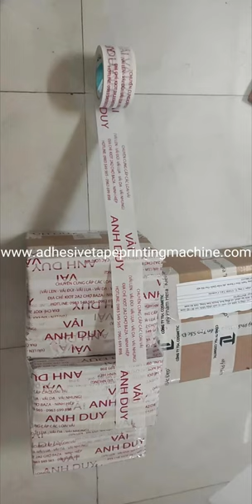BOPP tape printing machine print on non-gule side of bopp tape directly.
The pioneer already see this business chance when you still fool around. when you see the business chance,  the pioneer already enter this business. When you start this business the pioneer already are the big guy in this business. When many of you grow bigger in this busines and no profit, the pioneer already quit from this business.
Người tiên phong đã nhìn thấy cơ hội kinh doanh này khi bạn vẫn còn dại dột. khi bạn nhìn thấy cơ hội kinh doanh, người tiên phong đã tham gia vào lĩnh vực kinh doanh này. Khi bạn bắt đầu kinh doanh này, người tiên phong đã là ông lớn trong lĩnh vực kinh doanh này. Khi nhiều người trong số các bạn phát triển lớn hơn trong lĩnh vực kinh doanh này và không có lợi nhuận, người tiên phong đã bỏ công việc kinh doanh này. dao kha tuyen là một trong những người đi tiên phong trong lĩnh vực này